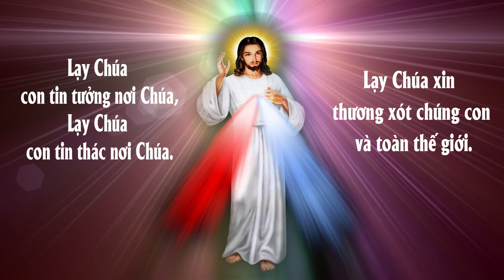CHUỖI LÒNG CHÚA THƯƠNG XÓT Sáng tác: Lm Giuse Vũ Đức Hiệp - Trình bày: Trần Ngọc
Thực hiện Photo Video NGUYỄN HÙNG
THÊM CHƯƠNG TRÌNH
hoặc
"RVA Tv" để cập nhật thêm nhiều Video nhé